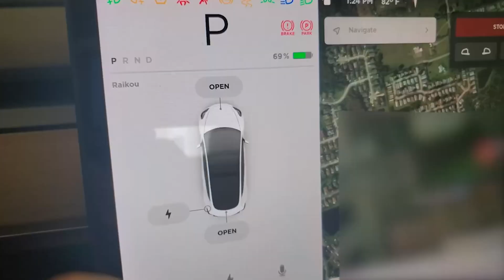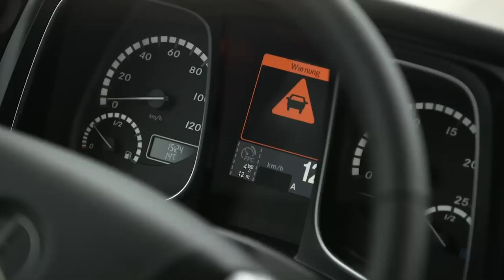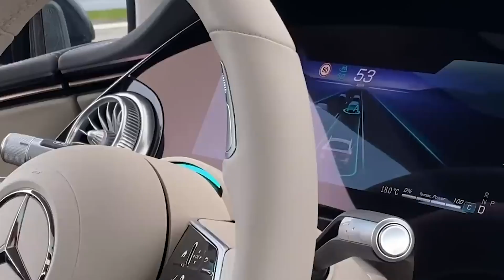Self-driving vehicles | RoboticGen [Sinhala]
Self-driving cars stand at the forefront of technological progress, representing the pinnacle of automation in the automotive industry. These remarkable vehicles redefine the future of transportation, offering a fully autonomous driving experience that liberates passengers from the traditional role of the driver.

Wanna learn more about self-driving cars?
Follow RoboticGen for more exciting topics!

⏰ Time Stamps:
0:00 Why replace human drivers?
0:53 History of self-driving cars
2:41 Current self-driving vehicles
4:10 Vehicle autonomy levels
4:23 Level 0
4:53 Level 1
5:30 Level 2
6:15 Level 3
7:09 Level 4
8:08 Level 5
8:30 Components of self-driving cars
9:23 Current issues
10:13 Conclusion

🔗 Steps to give away :
2. Go to the Facebook post, tag 4 people in the comment section.
3. Like the Facebook page and share it with everyone.